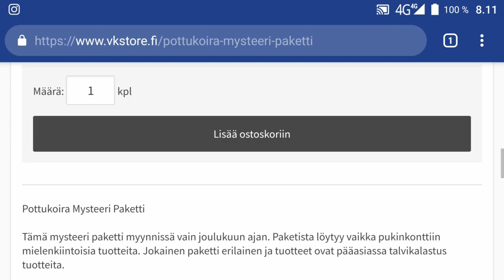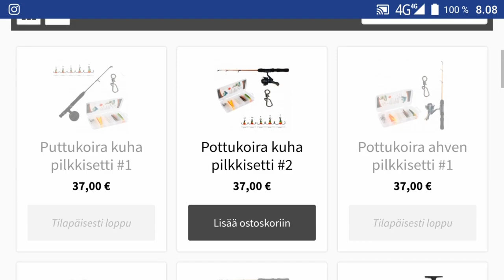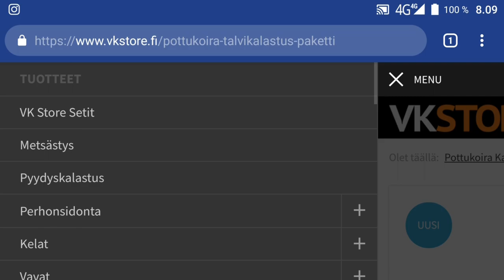Uusia tuotteita verkkokaupassa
Pottukoira suosittelee pilkille:

Mysteeripaketti vain joulukuun ajan myynissä.
Jokaiseen tilaukseen yllätys mukaan.